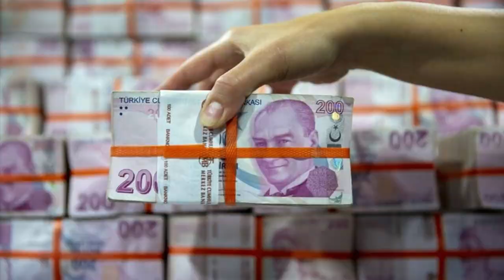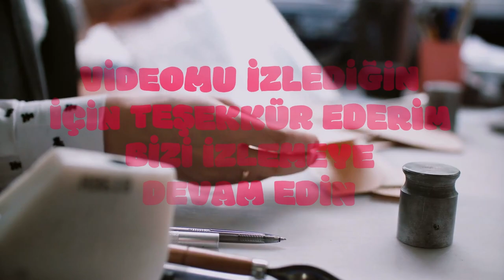En düşük emekli maaşının ne kadar olacağı belli oldu. İşte masadaki 3 formül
Paylaşmak istediğiniz fikir ve düşünceleriniz varsa benimle paylaşmayı unutma.